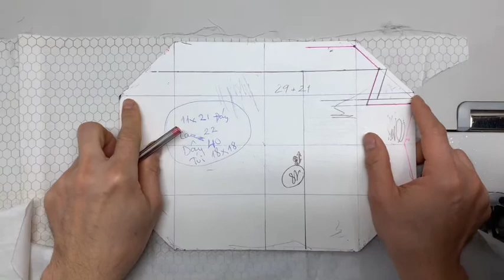Tự may khẩu Trang vải khẩu Trang 3D